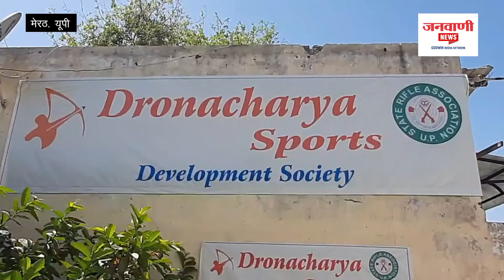डबल ट्रैप शूटिंग रेंज बंजर में हुई तब्दील